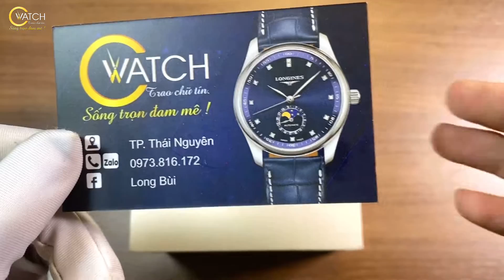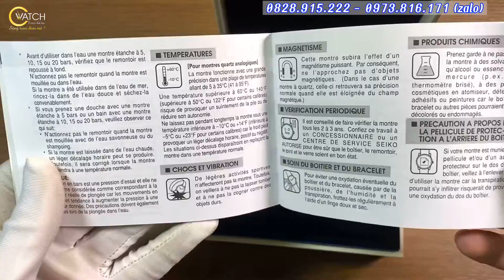Tiểu Grand Seiko - Đồng hồ Seiko Sarx033 hoàn thiện đỉnh cao | C Watch 0828.915.222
Seiko SARX033 - tiểu GS của Seiko
Model nổi tiếng với cái tên The Baby Grand Seiko. Độ hoàn thiện vượt trội tầm giá 1x anh em ah
- Size 40.8mm, hợp tay 16cm trở lên ah, rất đẹp
- Máy Seiko 6R15C bền bỉ & ổn định, 23 chân kính, 50h tích cót, 28.800vph & sai lệch ~5s / ngày
- Kính sapphire nguyên khối, phủ chống lóa 2 mặt ah, đáy sau lộ máy
- Hoàn thiện vượt trội, tiệm cận tiêu chuẩn của GS. Thép phủ Dial Shield độc quyền của Seiko, sáng lấp lánh.

Tình trạng siêu lướt đẹp 98% đầy đủ hộp sổ xách tay từ Nhật Bản.

⌚️Giá hãng khá cao ~25tr
☘️ Tại C Watch đang có mức giá rất tốt chỉ 1x triệu.

🌺 Sản phẩm sẽ đi kèm 1 năm bảo hành và 5 năm hậu mãi của C Wacth hỗ trợ đến 50% chi phí sửa chữa bảo dưỡng. Có gói bảo hành vàng và kim cương lên đến 3 năm và 5 năm cùng nhiều ưu đãi kèm theo nếu khách hàng có nhu cầu.
🌺 Đồng hồ chính hãng có thể thẩm định ở bất cứ đơn vị uy tín nào, phát hiện Fake có xác nhận của cơ quan uy tín sẽ đền x2 giá trị cả khi đồng hồ đã sử dụng.

🏠Địa chỉ: TP. Thái Nguyên
📞 Điện thoại: 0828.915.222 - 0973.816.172 (Zalo)
STK: 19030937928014 - Techcombank Thái Nguyên
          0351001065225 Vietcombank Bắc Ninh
Chủ TK: Bùi Thành Long

☘️ Fanpage : shorturl.at/hrvHY

☘️Long Time: shorturl.at/ovAO7